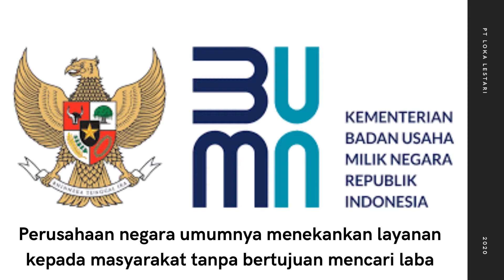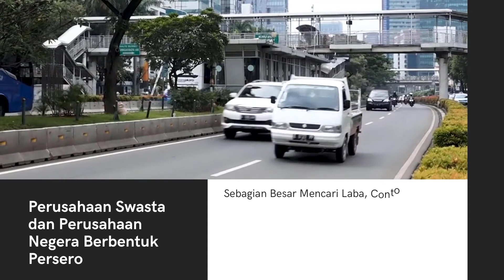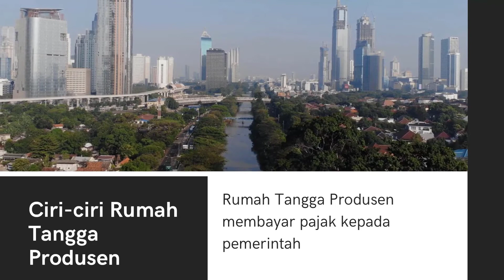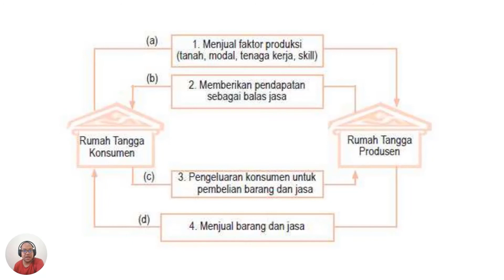MATERI EKONOMI KELAS 10 : PERAN PELAKU EKONOMI DALAM KEGIATAN EKONOMI (RUMAH TANGGA PRODUSEN) BAG 2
MATERI EKONOMI KELAS 10 SEMESTER GANJIL

Peran Pelaku Ekonomi Dalam Kegiatan Ekonomi
Rumah Tangga Konsumen
Rumah Tangga Produsen
Rumah Tangga Negara
Masyarakat Luar Negeri